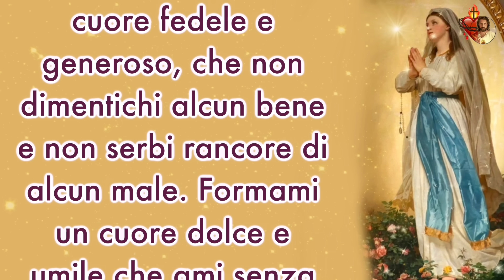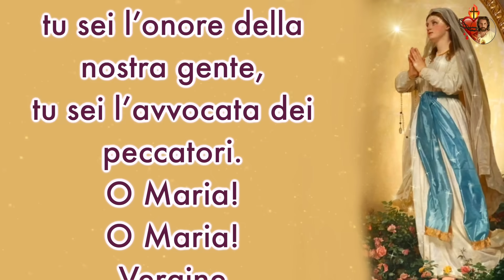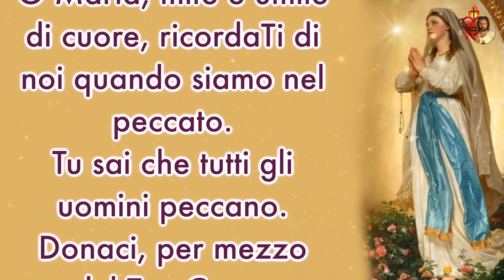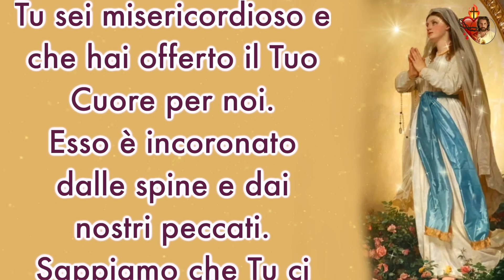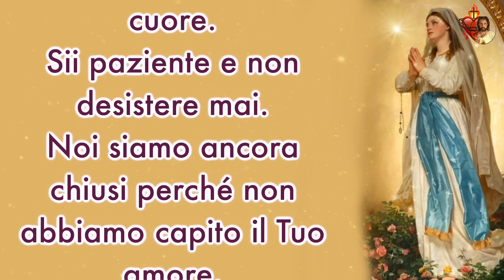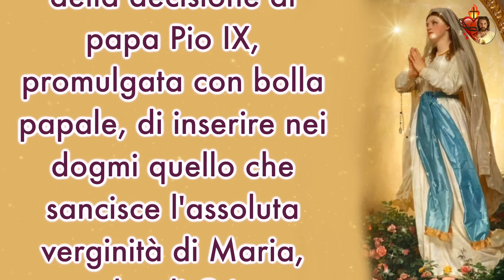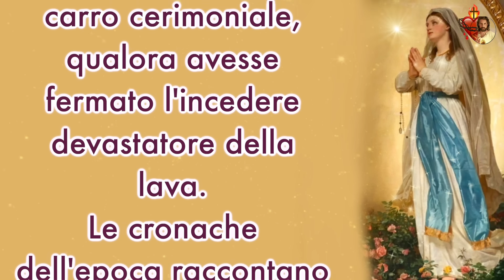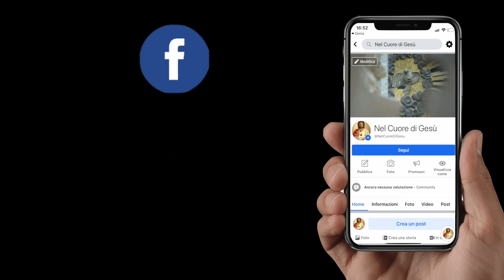1 Dicembre, la Novena dell’Immacolata.Terzo giorno: l’Immacolata che fermo’ il vulcano.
1 Dicembre, la Novena dell’Immacolata.
Terzo giorno: l’Immacolata che fermo’ il vulcano.